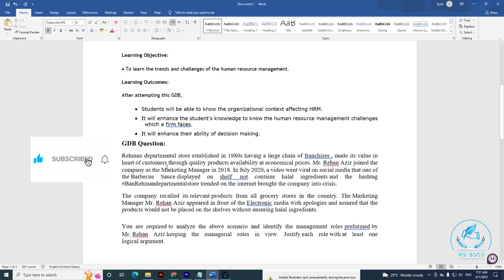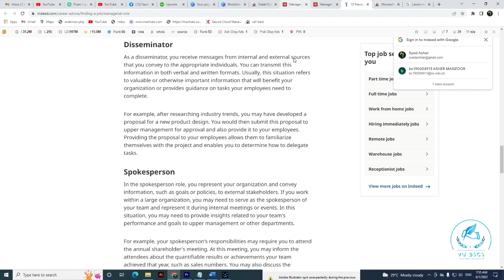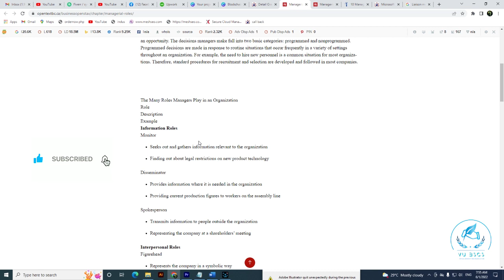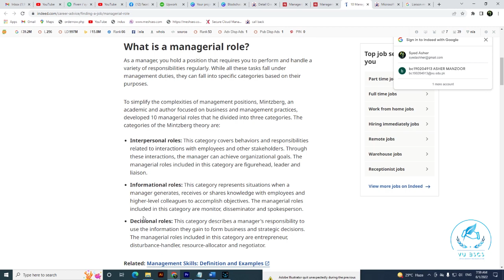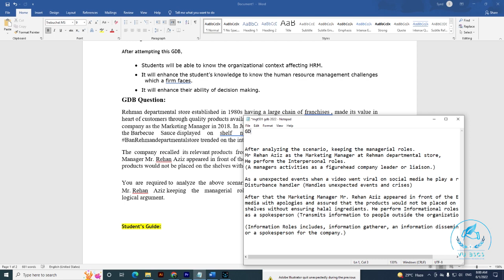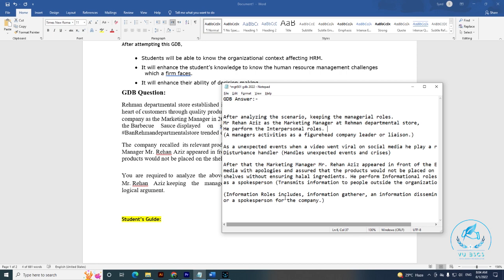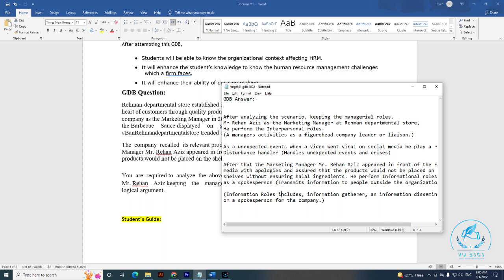MGT501 GDB Solution Spring 2022 | GDB 1 | with Solution file | with Reference || By Vu BsCs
Article #1
@sopenstax/chapter/managerial-roles/
Article #2
@advice/finding-a-job/managerial-role

@1cUOoRemT0Qnc-ZUq4dp9kb20OyL1DBv0/view

Allahhafiz! :)